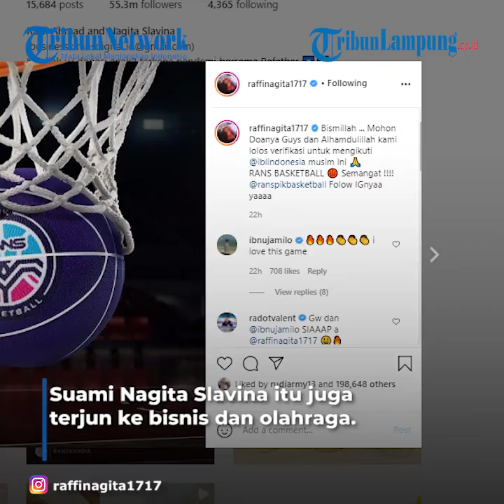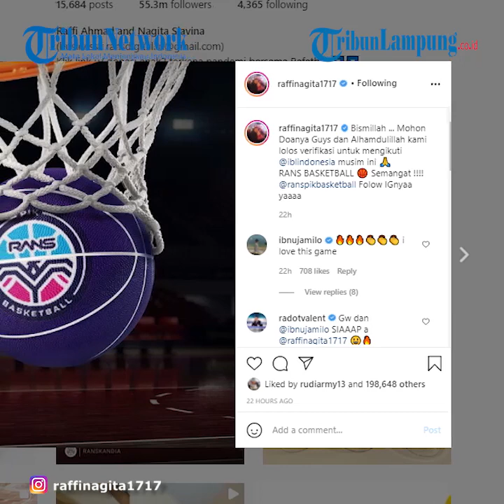Artis Raffi Ahmad Kini Punya Tim Basket RANS PIK Basketball, Bakal Debut di IBL 2022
TONTON VIDEO LAINNYA @TRIBUNLAMPUNGNEWSVIDEO
LAMPUNG.TRIBUNNEWS.COM - Artis Raffi Ahmad miliki tim basket, RANS PIK Basketball. Disambut antusias rekan artis.

Raffi Ahmad tak hanya dikenal sebagai artis papan atas Tanah Air.

Suami Nagita Slavina itu juga terjun ke bisnis dan olahraga.

Setelah memiliki klub bola, kini Raffi Ahmad memiliki tim basket, RANS PIK Basketball.

Raffi bersama Rudy Salim dan juga Dito Ariotedjo menjadi chairman RANS PIK Basketball.

Raffi berharap tim basketnya bisa memberikan kontribusi yang baik.